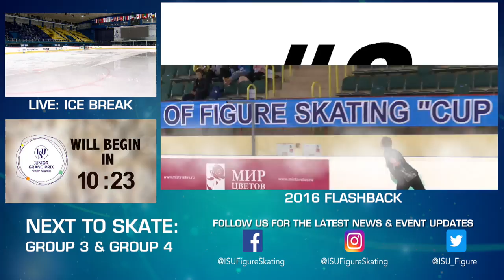Pairs Free Skating - Zagreb 2017